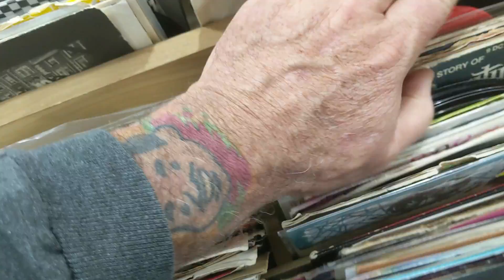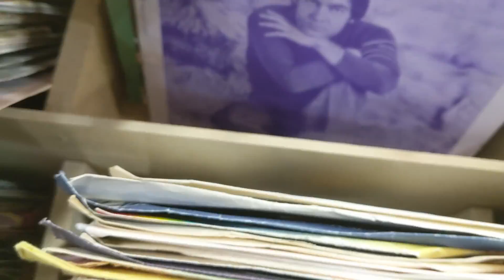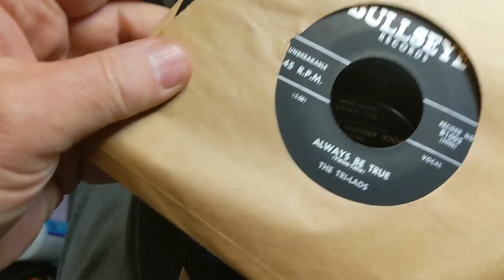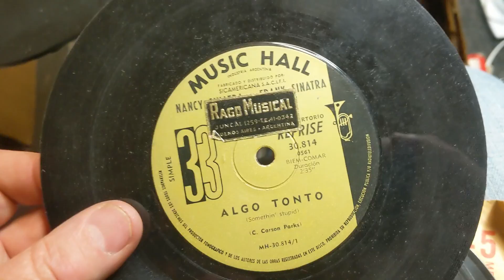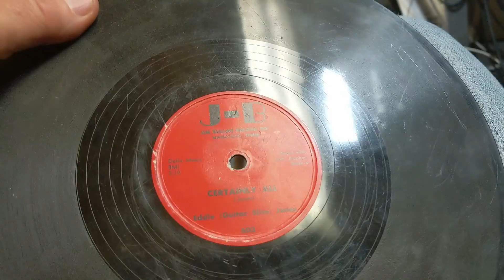BIG stack of rare records for $10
I took some books and records to sell to a book store and had to wait 90 minutes which turned into a great reason to look through their 45 and 78rpm records. I did well and bought a big stack of rare records for $10.

Things found:
Yes, I'm Loving You Johnny Gee
Always Be True The Tri-Lads
Rock Around The Clock Bill Haley
Mess Around Ray Charles
Maybellene Chuck Berry
No, Not Really Jill Norris
Heartbreak Hotel Elvis Presley
Shake, Rattle and Roll Joe Turner
Go, Boy Go Carl Smith
Blue Moon Elvis Presley
Rockin' In The Congo Hank Thompson
All Alone Miss Lee Morse
Tell Me Mama / Off The Wall Little Walter
That Ain't The Way To Do It / 3 O'clock Blues B. B. King
I Walk The Line Johnny Cash
When Love Is Gone Zeb Turner
How Much More J. B. Lenore
Boppin' The Blues Carl Perkins
Matchbox / Your True Love Carl Perkins
Roll Over Beethoven Chuck Berry
Certainly All Eddie (Guitar Slim) Jones